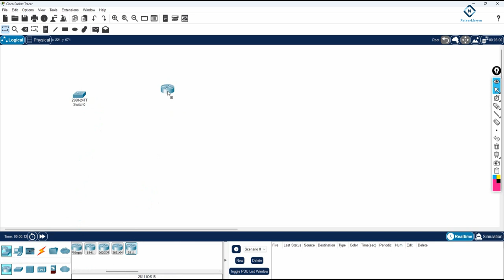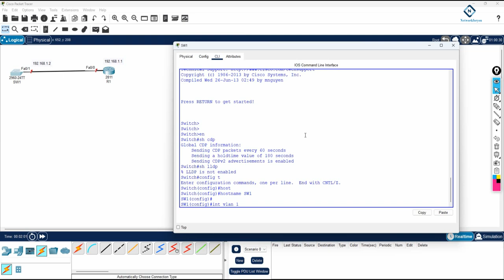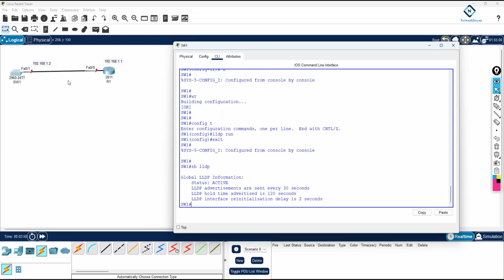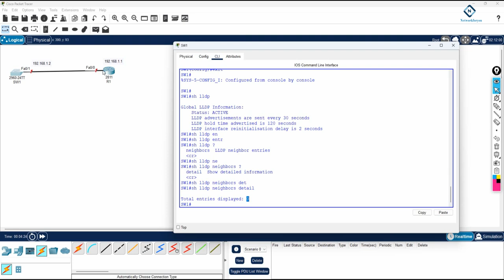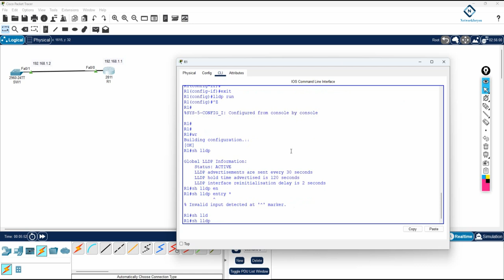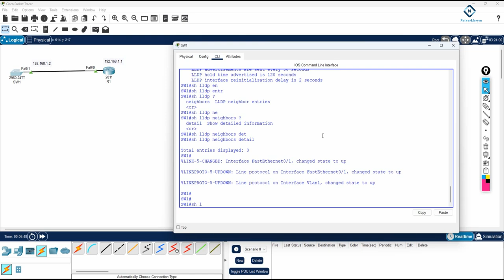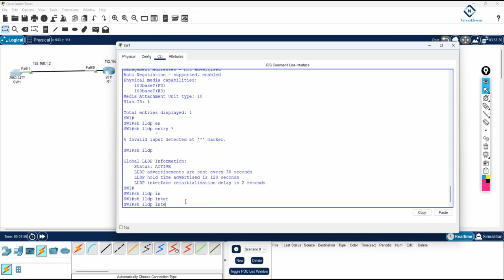LLDP Lab in CISCO Packet Tracer | CCNA | Networkforyou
Hello Everyone,

In this video we are going to discuss LLDP Lab in CISCO Packet Tracer.
Thanks.

About us:
Thanks